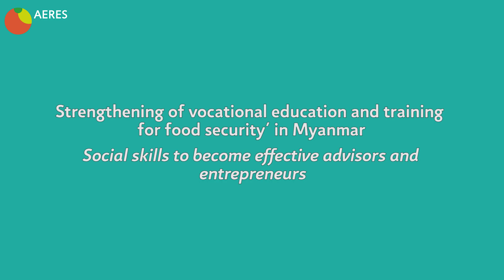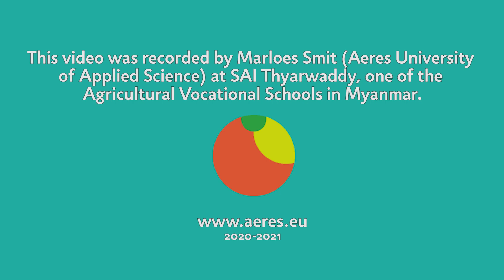Myanmar project: Social skills to become effective advisors and entrepreneurs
Strengthening of vocational education and training for food security’ in Myanmar (video 4).

Another improvement was the introduction of a new module: social skills. The focus in this module is on communication, teamwork, interaction, conversation techniques: skills students need when they are applying for a job or working in agricultural jobs. Skills that you don't learn if you just read about them. So the lessons are designed on the principal 'learning by doing'. That means working together on assignments, doing exercises together and roleplaying. These skills are needed for the approach of ‘Problem Based Education’ in the SAI program.